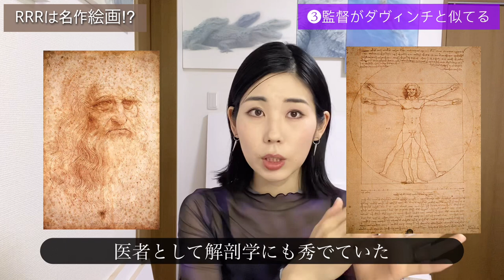【画家が伝える】映画RRRが名作絵画と似ている３つの理由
RRRについてはこちら！
【RRRが神映画である4つの理由】

【映画RRRにどハマり】インド風！？マサラ上映を体験してきた！

【RRR】ナートゥを語りながら色鉛筆でビームを描く！【どハマり確実神映画】

【RRR】世界一の友情⁉︎ラーマとビームへの愛を語る‼︎【色鉛筆画メイキング】

【大傑作映画RRR】日本人がRRRを絶対に観た方がいい3つの理由【ネタバレ無し】

【RRRを10倍楽しむ】ネタバレなしの登場人物紹介！【最強映画RRRをみんな観て！！】

【傑作映画】RRRは人生を変える！【私が変わったポイント3つ】

みんなどハマりのインド映画
RRRは名作絵画と似ている！？
そう思った理由を画家の視点から語ってみました！

私が描いたRRRの相関図はこちらから保存どうぞ！！

普段は画家と美術の先生をしています